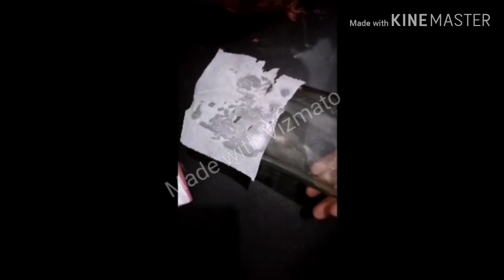Waste bottle craft /പഴയ കുപ്പി കളയാൻ വരട്ടെ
For external things :- waste bottle , tissue paper , glue , waste CD,  acrylic paint